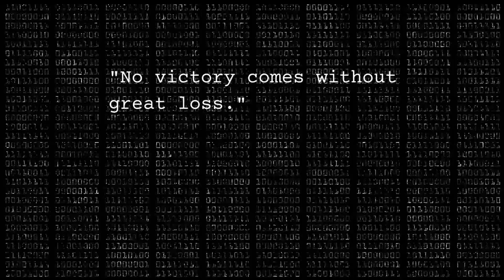Dance with the Devil Teaser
A book that I have been writing for years. Is nearing completion.

I created the music for the trailer.